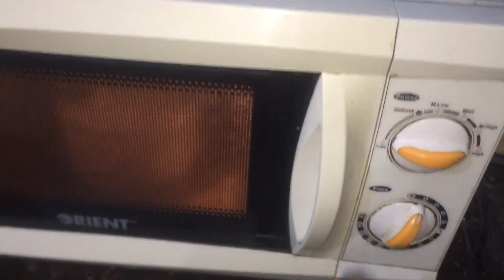CHEESE CAKE Quick Recipe - Baba Mama jaa rahy hain wapis - Zarda distribute kia logo mein